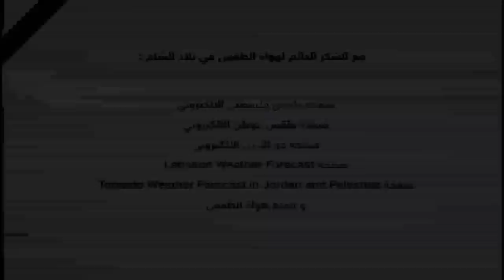العاشر من شباط: منخفض جوي عميق وكتلة هوائية قطبية تقترب من المنطقة.. هل ستطال المملكة؟